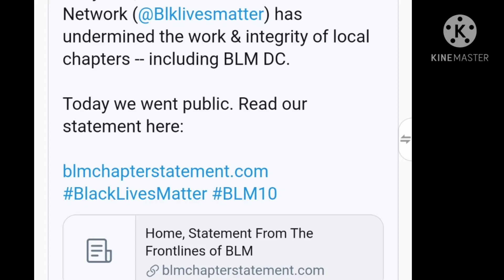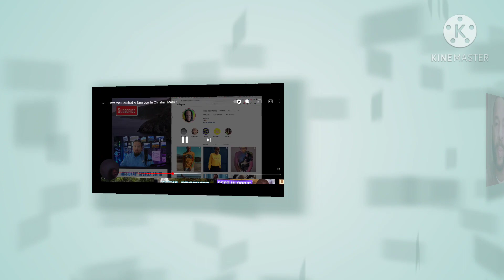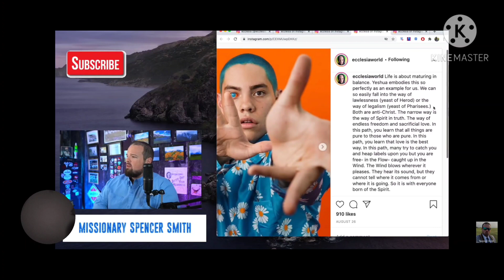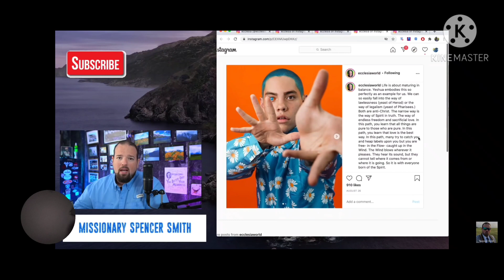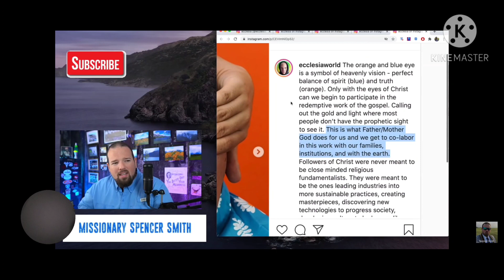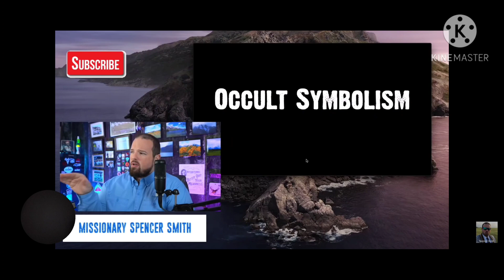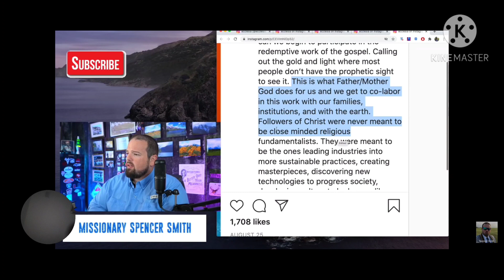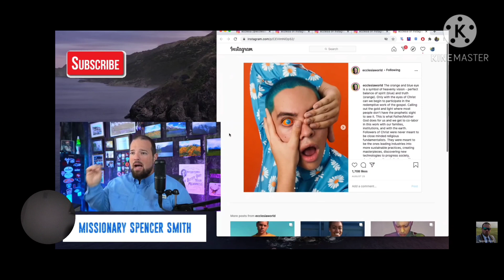They continue to creep in unaware by many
video by Evangelist Spencer Smith

Greater is He that is within us then he that is in the world. so why are ministries shutting down or wearing masks because of what the media sensationalizes?